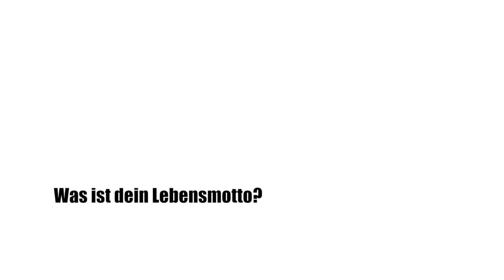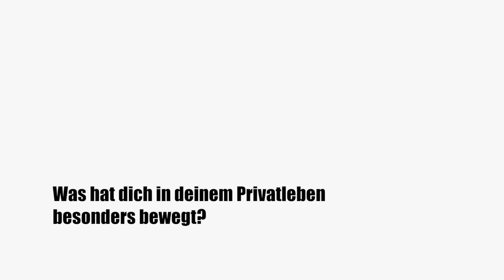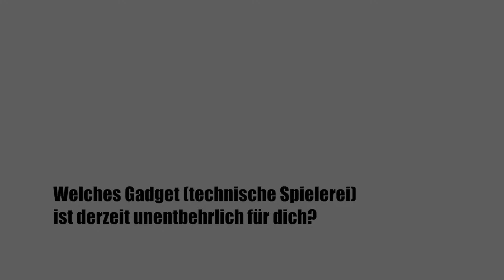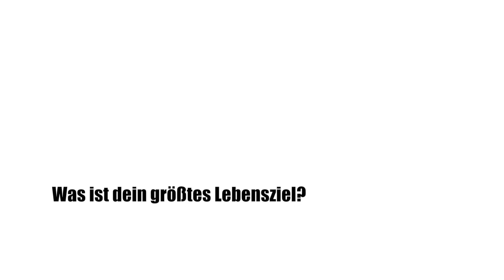Tivela CloseUp Interview Lukas Kruse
Private Einblicke Lukas Kruse